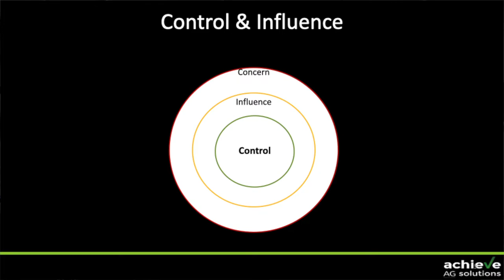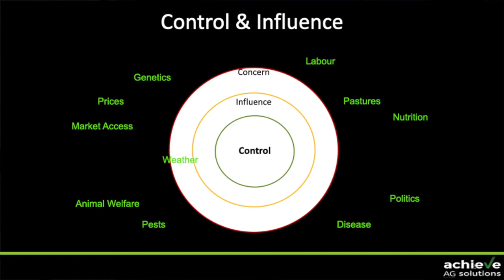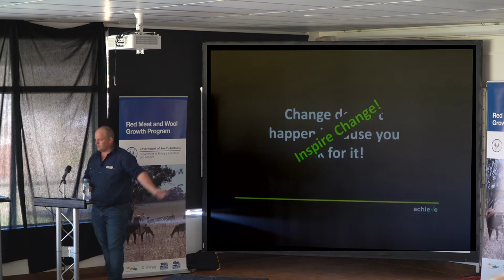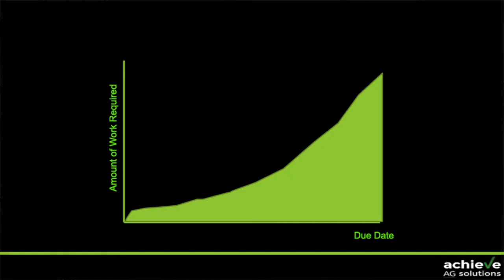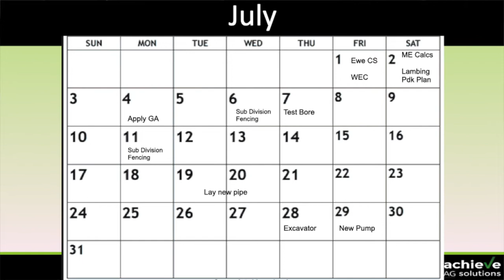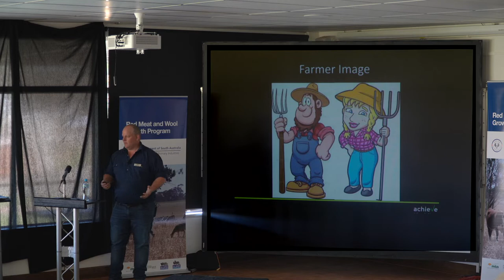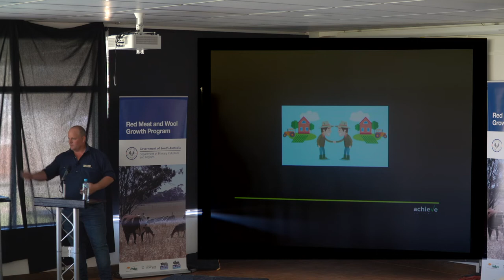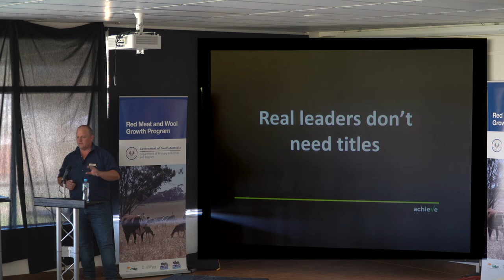Kapunda livestock technology expo 2022 – 7. Nathan Scott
Kapunda livestock technology expo, 10 March 2022. Find out more about PIRSA's livestock technology expos